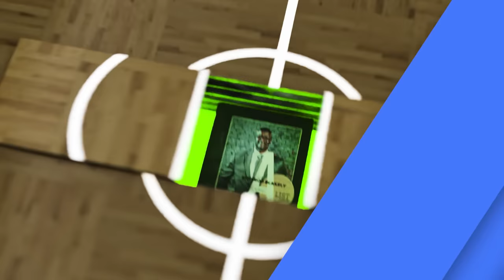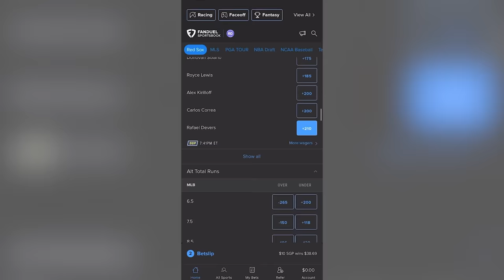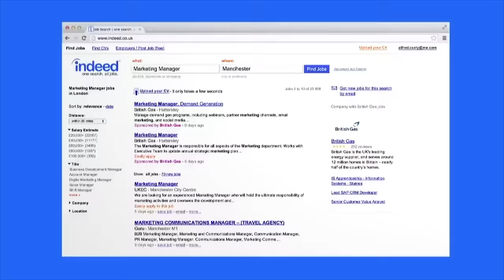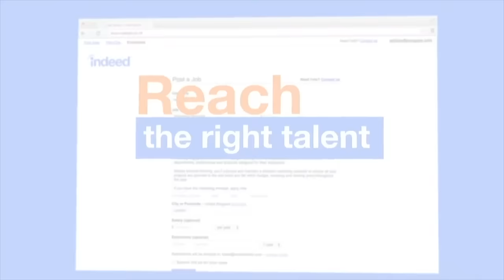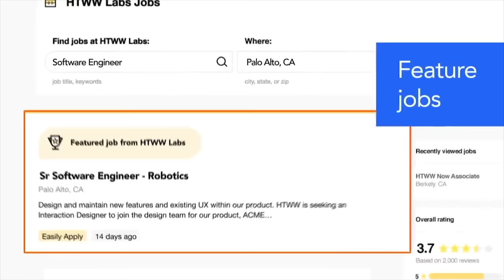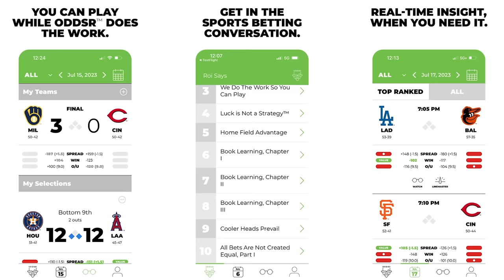Which Celtics Bench Players Will CRACK Rotation? | A List Podcast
Welcome to episode 149 of the A List Podcast with A. Sherrod Blakely, Gary Washburn, and Kwani A. Lunis. In this episode, Sherrod, Gary and Kwani discuss how the Celtics looked in their first two preseason games, Payton Pritchard's big payday, and who has stood out as potential bench rotation players!

0:00 Teaser
0:38 Intro
1:01 Reacting to Celtics first two preseason games vs 76ers, Knicks
4:21 What will Celtics do with Jay Scrubb after his ACL tear?
5:28 Jayson Tatum bulked up, could this be a bad thing?
7:48 FanDuel Sportsbook
8:30 Payton Pritchard looks great after signing $30 Million extension
10:32 Who out of the Celtics bench crew stood out?
13:02 How does Joe Mazzulla get the most out of the Celtics bench group?
14:09 Has Dalano Banton put himself in the rotation?
18:39 Indeed
20:23 How has Jayson Tatum looked so far in preseason action?
23:33 Are people overreacting about Jaylen Brown's dribbling?
31:00 Oshae Brissett
34:04 Wemby vs Chet
37:43 Reacting to ESPN's Top 100 Players List and leaving Derrick White off it
39:33 Outro

NEW customers can bet $5 and get $200 in BONUS BETS – GUARANTEED. Now is the best time to join FanDuel! The app is easy to use and you can be on everything Fanduel Sportsbook, the exclusive wagering partner of the CLNS Media Network. NEW customers can bet $5 and get $200 in BONUS BETS – GUARANTEED. Now is the best time to join FanDuel! The app is easy to use and you can be on everything from spreads to player props and more! and kick off the NFL season with an offer you won’t wanna miss.

21+ and present in MA. Hope is here. First online real money wager only. $10 first deposit required. Bonus issued as nonwithdrawable bonus bets that expire 7 days after receipt. Restrictions apply. Play it smart from the start! GameSenseMA.com or call 1-800-GAM-1234.

Indeed! to start hiring now! Indeed understands the importance of making every dollar count when growing your business. That's why you only pay for quality applications that match your must-have job requirements with Indeed. If you need to hire, you need Indeed.

ODDS-R! Ever wished you could navigate the betting field with the confidence of a pro? Enter OddsR. They're not a sportsbook, but they're the sports betting advisor you've always needed. It's like having a playbook for smarter bets right in your pocket. Elevate your game day and join the smart betting revolution!